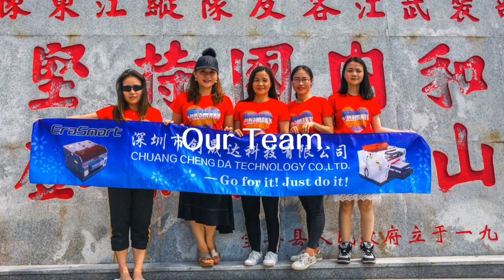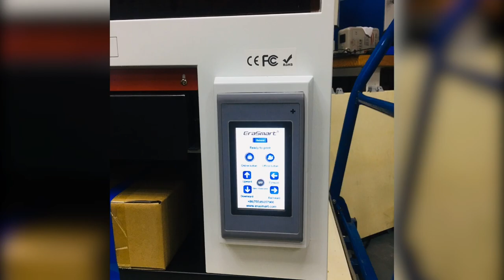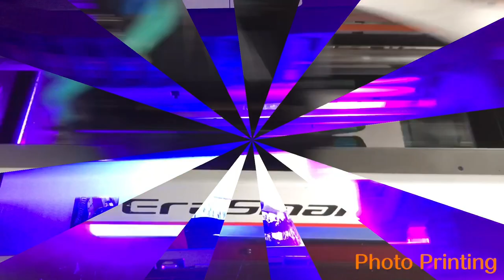UV flatbed printer uv printing machine